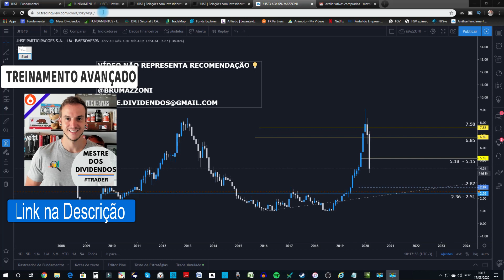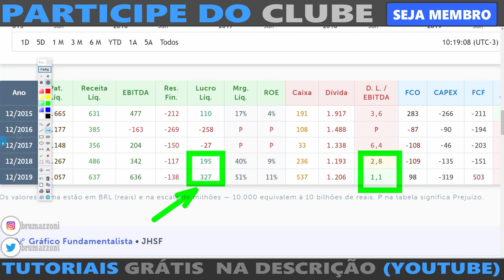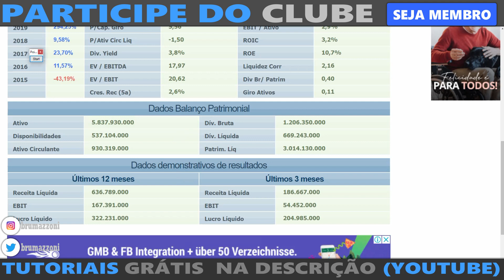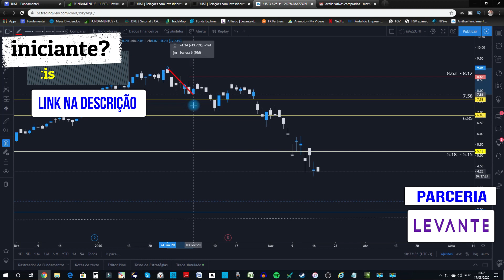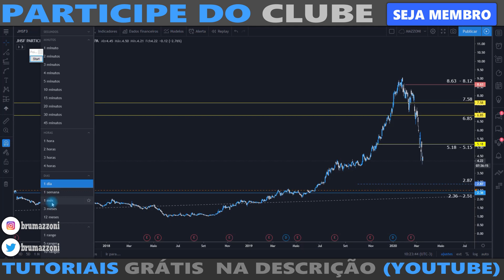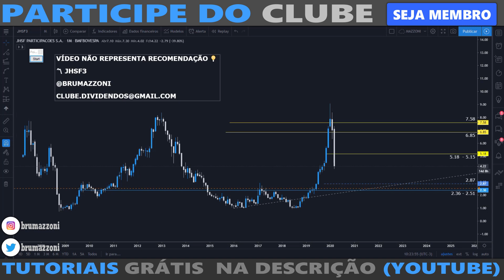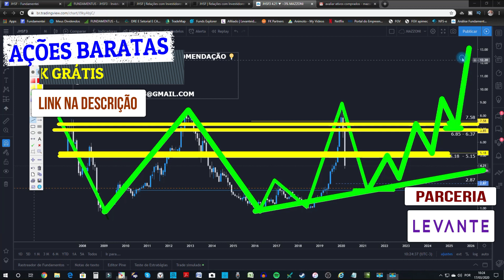AÇÃO BARATA COM P|VP 0.92